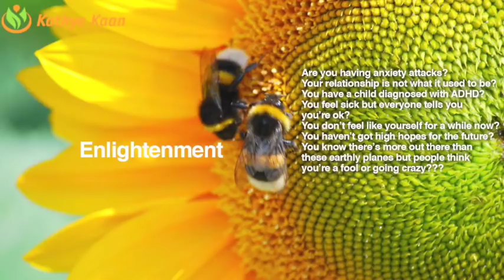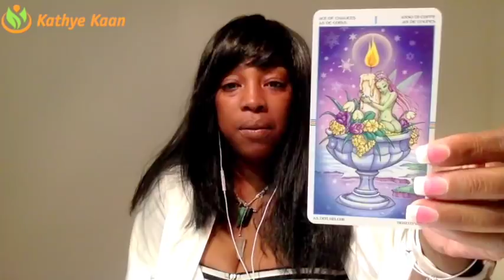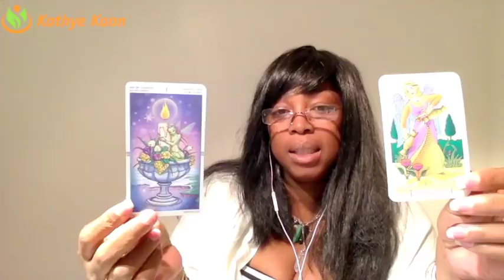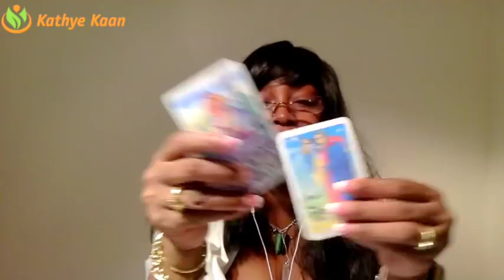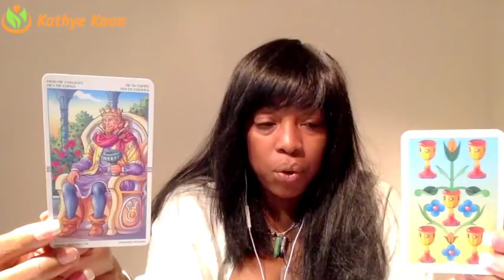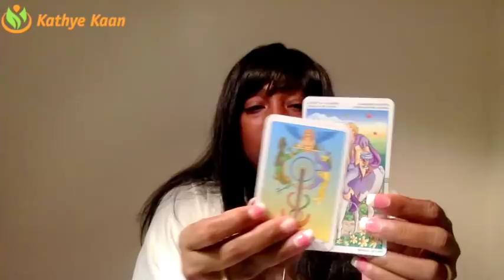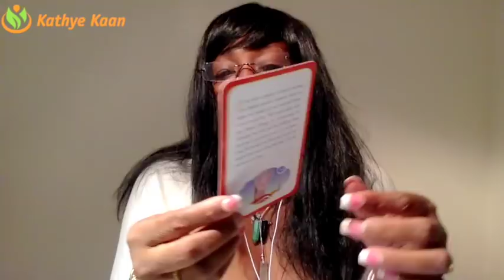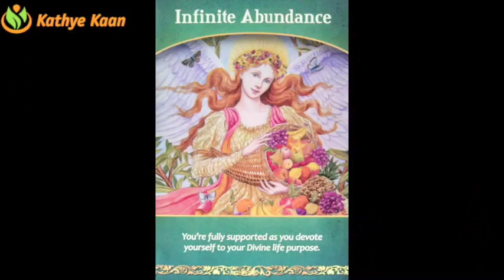CANCER MARCH 2018💝 FINDING OUT YOUR PARTNER WAS CHEATING